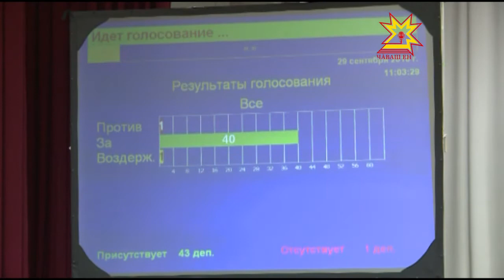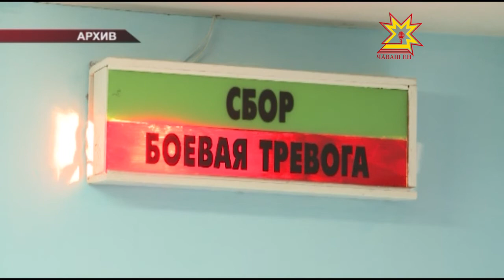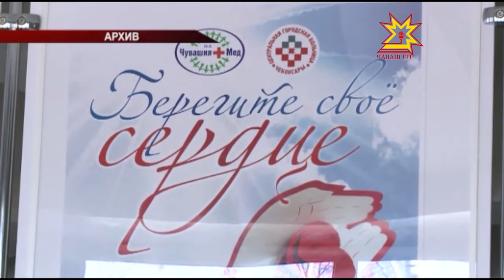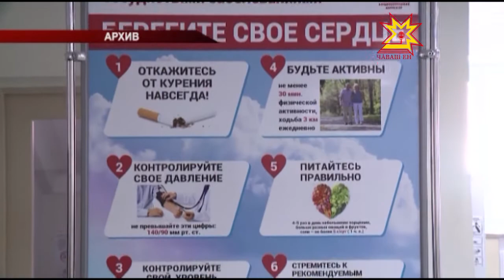Республика 29.09.2016 на чувашском языке. Вечерний выпуск